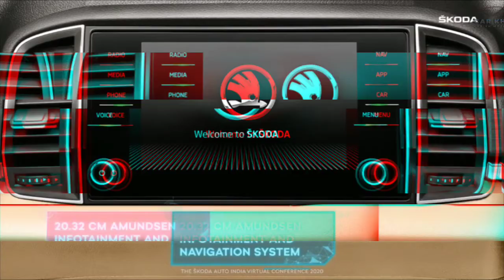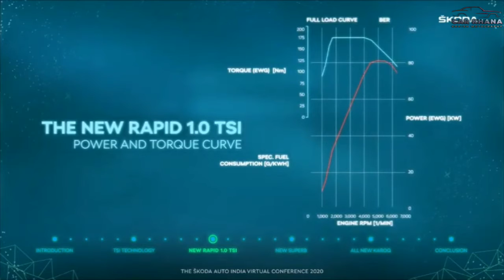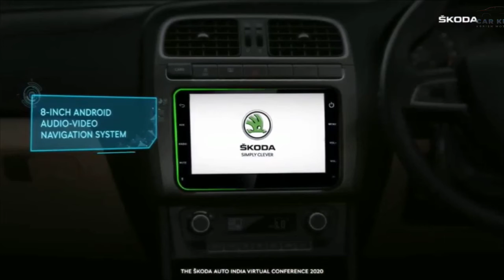Skoda Karoq Superb Rapid Launched in India | एक साथ 3 गाडियां आई भारत | Hindi Car News | Car Khana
Skoda ne  India mein apni 3 gadiya ek sath launch kardi.. video mein aapko inke features aur priceke details mil jayengi